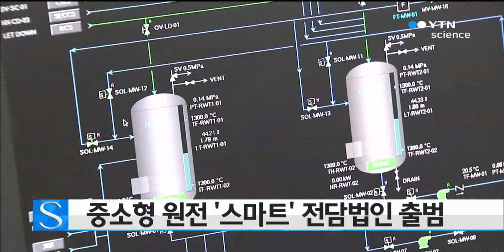중소형 원전 '스마트' 전담법인 출범 / YTN 사이언스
국내 독자기술로 개발한 차세대 수출용 소형원전인 스마트(SMART)의 수출을 전담하는 법인이 출범했습니다.

미래창조과학부는 소형원전 스마트의 수출 사업화를 전담하는 법인 '스마트파워(SPC)'가 개소식을 열고 본격적인 활동을 시작했다고 밝혔습니다.

스마트파워는 스마트의 해외수출 마케팅은 물론 건설·기술 지원, 연구개발 등 모든 업무를 주관하는 총괄관리 기관입니다.

스마트는 원자력연구원이 15년 연구 끝에 2012년 개발을 마치고 100㎿급으로는 처음으로 표준설계인가를 획득한 소형 원전으로, 주요 기기를 압력용기 안에 넣은 일체형원자로입니다.